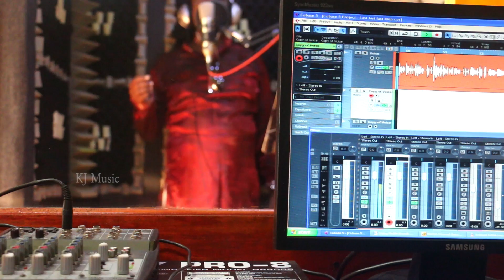Kokkuvil Kokkey (Music -K.Jeyanthan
Singers -V.Kandappu ,K.Jeyanthan

producer -Ezra (Canada)

கொக்கு வில்லு கொக்கே என்னை
கொத்தி திண்ணாதே...
பின்னால வந்தன்
போனன் தெல்லிப்பழையே...
நல்லுரு கந்தன் வீதியில
ஒவ்வொரு வெள்ளியும் உருண்டெழுந்தன்.
பாச ஊர் அந்தோனியார் கோயிலில
ஒவ்வொரு செவ்வாயும் எண்ணை விட்டன்.
பண்ணையடி பாலம் கீளே
தண்ணியடிச்சு நொந்து போனெனே...
கொட்டடி சந்தையில வெட்டும் மீனாய்
துண்டாய் போனேனே...
(கொக்கு வில்லு)

பரமேஸ்வரா சந்தியில நீ இறங்கி
கம்பஸ் போனா பலாலி றோட்டில் இதயம் வெடிக்கும்.
மினி பஸ்சில் எற நீ ஸ்ரான்லி றோட்டில் நடந்தா
பஸ் ராண்டில் என் மனசு காயும்
காரை நகர் கடற்கரையில்
உன்னை படம் கீறினேன்.
வட்டுக்கோட்டை வயல் வெளியில்
உனக்கு பூ ஆய்கிறேன்.
பருத்தி துறை வடையை போல
றொம்ப நீ உறைக்கிற
நீர் வேலி வாழைப்பழம் போல்
நல்லா நீ இனிக்கிற
புங்குடுதீவு புகையிலையாய்
மூட நீ ஏத்திற
நெடுந்தீவு குமுதினி படகாய்
இடையிடையே நிக்கிற
(கொக்கு வில்லு)

துரையப்பா ஸ்ரேடியம்  நீ மைச் பாக்க
வந்தா கிறிக்கட் பந்து கோட்டையை தாண்டும்.
முனியப்பர் கோயிலை நீ கை நீட்டி தொழுதா
புல்லுக்குளத்திலம் பூ பூக்கும்
தின்னவேலி மாக்கற்ரில
உன்னை விலை கேக்கிறன்.
கே கே எஸ் ரோட்டில
உன்னை தேடி அலையிறன்.
கோப்பாய் கோவா போல
கும்முண்ணுதான் இருக்கிற
இனுவில் தவில போல
தகதகன்னு யொலிக்கிற
செம்மனி சுடலையில
என்னை எரிக்க நிக்கிற
கீரிமலை கடலில
என் அஸ்தி கரைக்க பாக்கிற
(கொக்கு வில்லு)